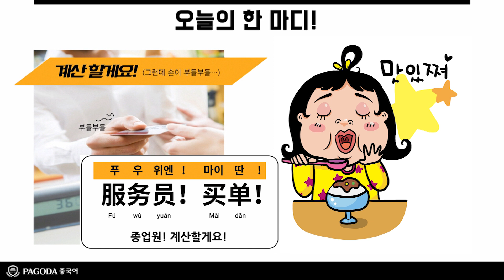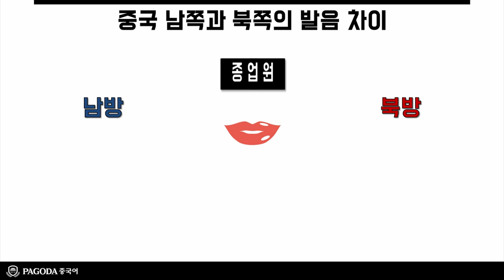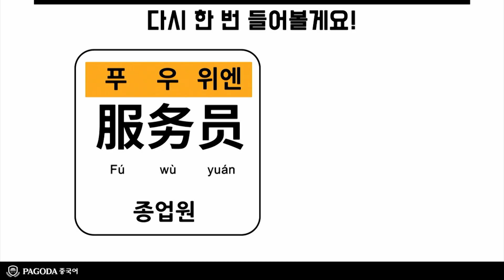[파고다 88초 중국어] 기초 중국현지 생존편 14강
어머! 이건 꼭 봐야 해!
보기만 해도 입에 착! 붙는 신기하고 재밌는 중국어!